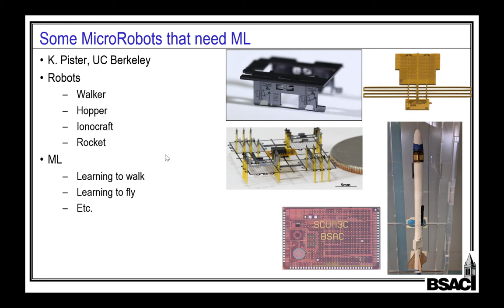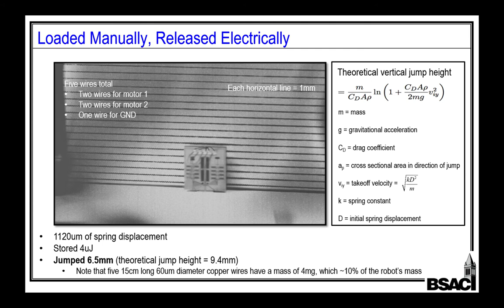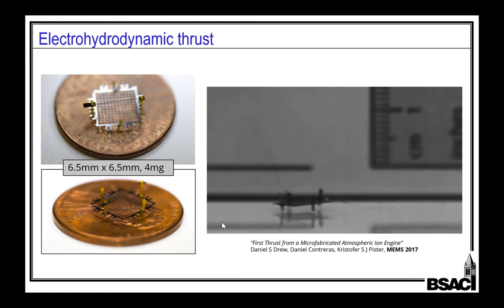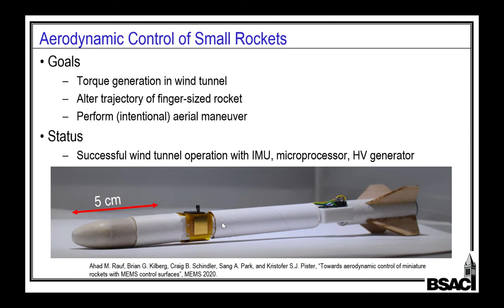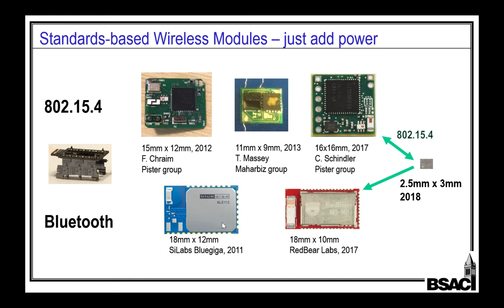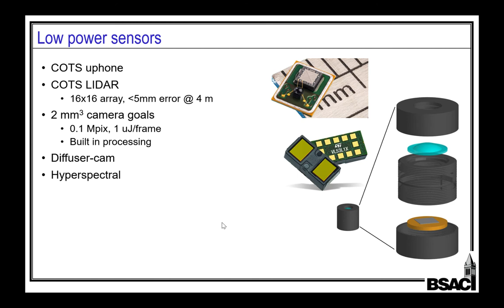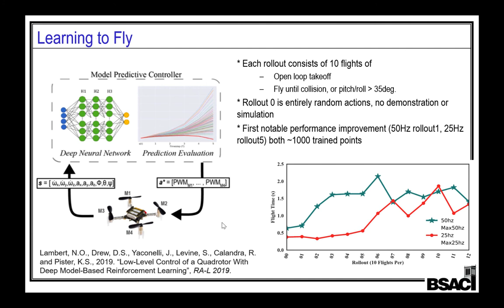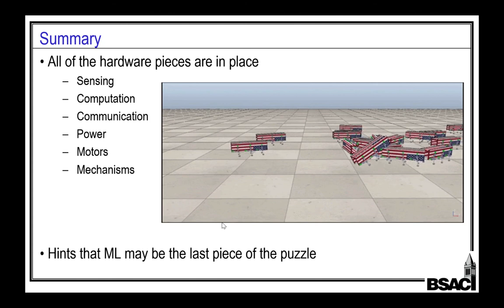tinyML summit 2020 - Kris Pister: Some Micro Robots that Need ML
"Some Micro Robots that Need ML"
Kris Pister, Professor, Electrical Engineering and Computer Sciences, UC Berkeley
tinyML summit 2020 session 2 presentation 2